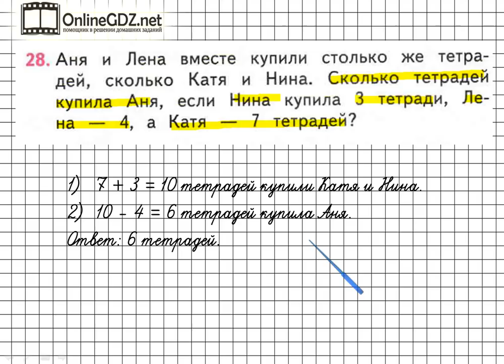Страница 25 Задание 28 – Математика 2 класс (Моро) Часть 2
Если хотите выполнить упражнение №28 на странице 25, вы должны уметь решать составные задачи в 2 действия, выполнять сложение и вычитание чисел в пределах 100. Предлагаем вам посмотреть наше видео с решением.